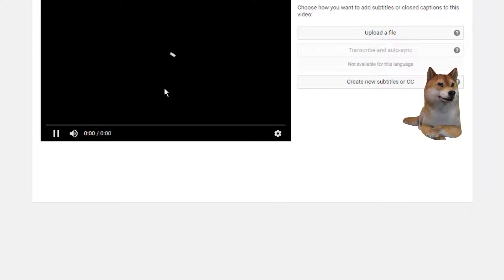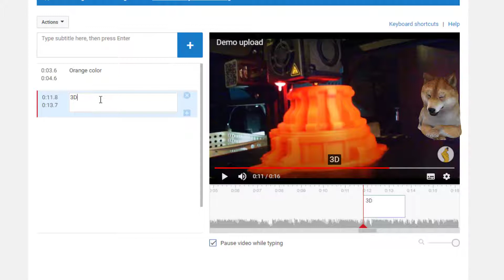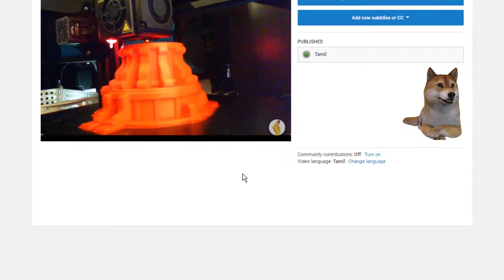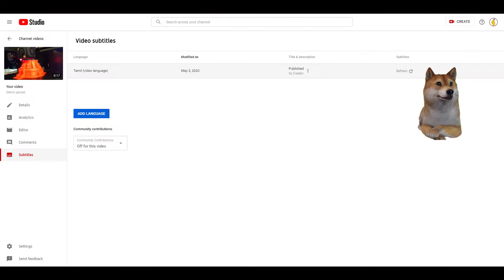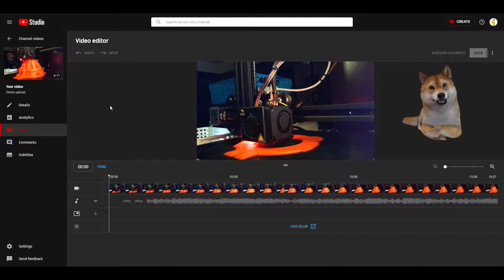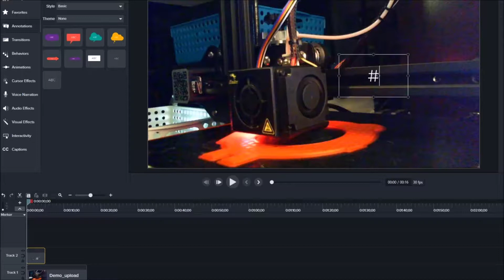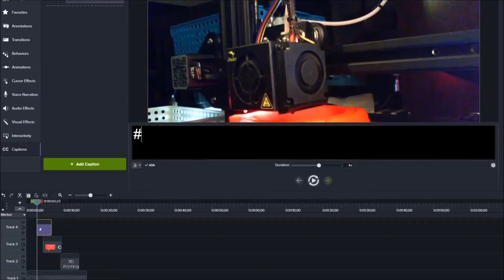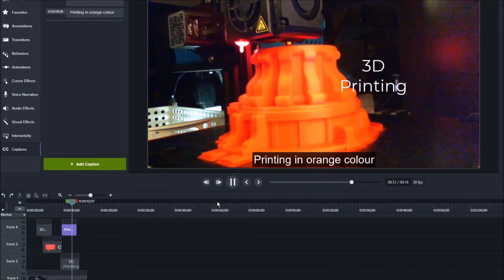வீடியோக்களில் எழுத்து சிறுகுறிப்புகளை சேர்ப்பது எப்படி | Add Text Effects or annotations in YouTube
யூடியூப் வீடியோக்களில் எழுத்துஅல்லது சிறுகுறிப்புகளை சேர்ப்பது எப்படி | How to add Text Effects or annotations to your YouTube Videos

how to add Text to your YouTube videos
உங்கள் யூடியூப் வீடியோக்களில் சிறுகுறிப்புகளை எவ்வாறு சேர்ப்பது
How to add annotations or text or text effects
யூடியூப் வீடியோக்களில் எழுத்து சேர்ப்பது எப்படி

⏱️ Timestamps
0:00 - Subject | பொருள்
0:16 - Welcome | வரவேற்பு
0:30 - Introduction | அறிமுகம்
0:55 - No Options to add Annotations in YouTube Studio | யூடியூப் ஸ்டுடியோவில் சிறுகுறிப்புகளைச் சேர்க்க விருப்பங்கள் இல்லை
1:51 - Adding Captions from YouTube Studio | யூடியூப் ஸ்டுடியோவிலிருந்து தலைப்புகளைச் சேர்த்தல்
5:49 - Adding Annotations and Captions from a video editing software | வீடியோ எடிட்டிங் மென்பொருளிலிருந்து சிறுகுறிப்புகள் மற்றும் தலைப்புகளைச் சேர்த்தல்
7:56 - Summary | சுருக்கம்
8:12 - Thanks Note | நன்றி குறிப்பு